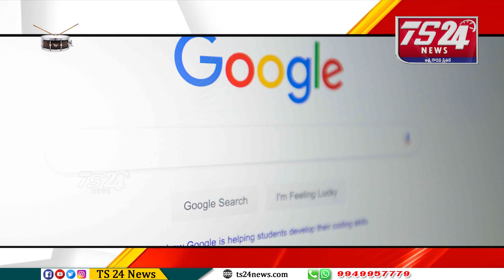మన ముచ్చట్లు|TS24 News